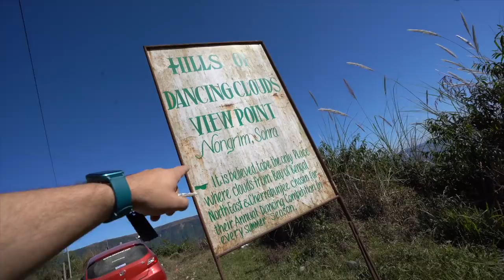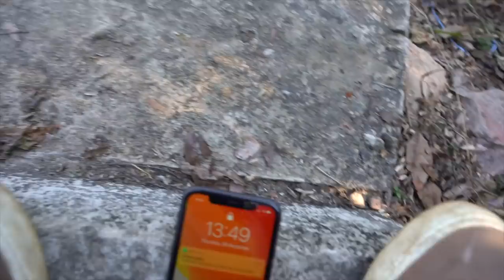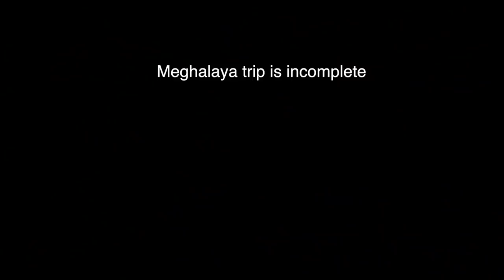This could have been Life or Death..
Vlog 262
last day in cherapunji,  i was suppose to drive down to Guwahati today after visit some places in Chera,
but due to this failure, had to stay an extra day.

i dont know why the climb down was so difficult that day at the double decker root bridge.